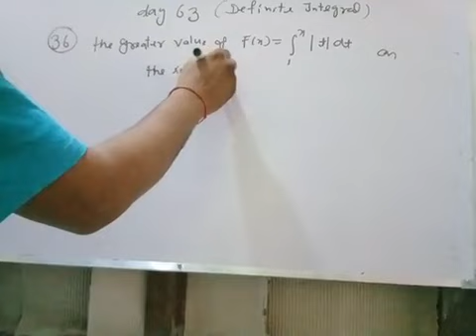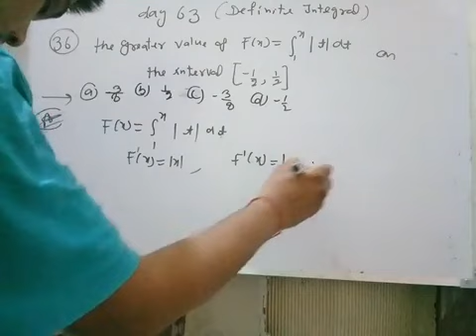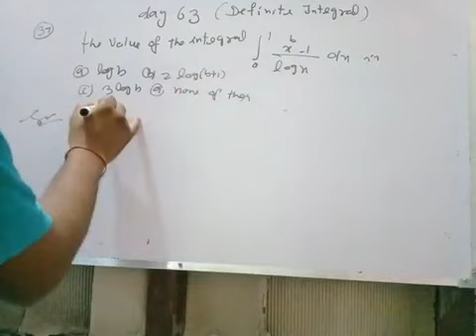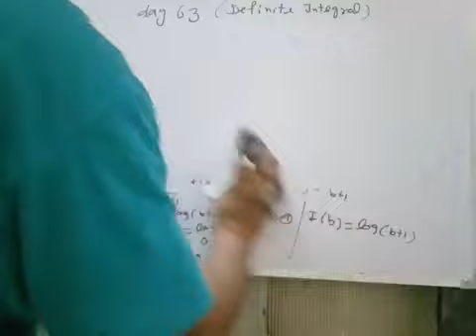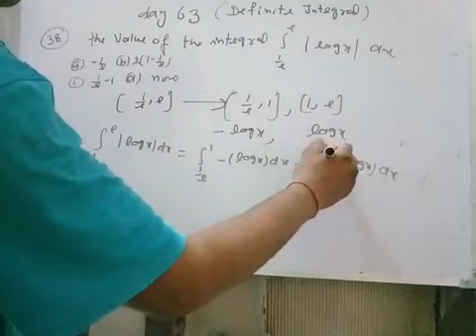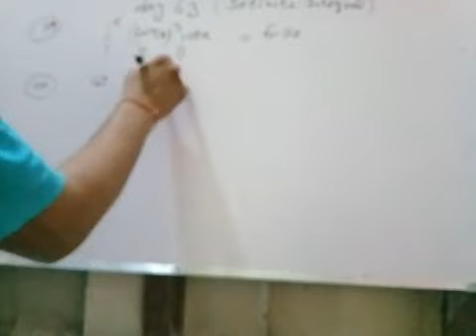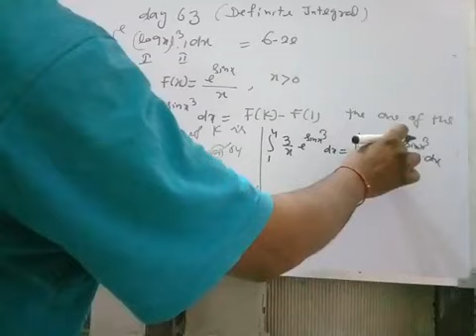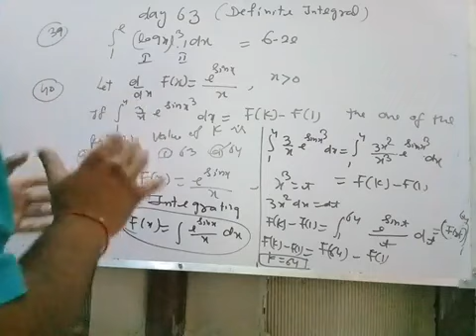Tgt/pgt maths online class day 63 video 8 definite integral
Definite integral